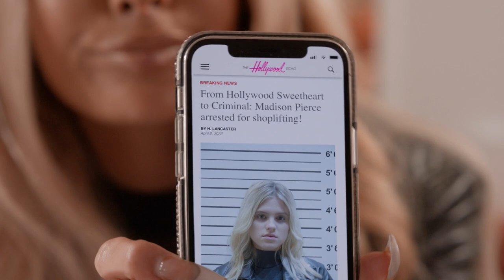Jill Wants To Sign an Elder Child Star - Queens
In need of a big name to sign to their label, Jill (Naturi Naughton) champions a child star on the verge of breaking into her adult persona to the very skeptical Naomi (Brandy) and Valeria (Nadine Velazquez). Stream on Hulu.